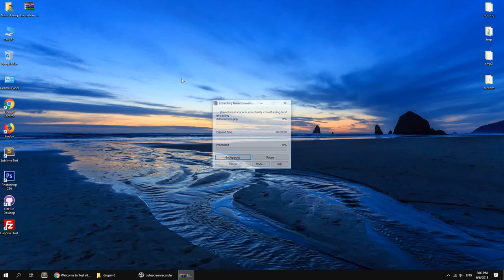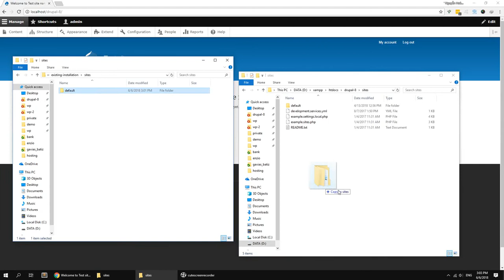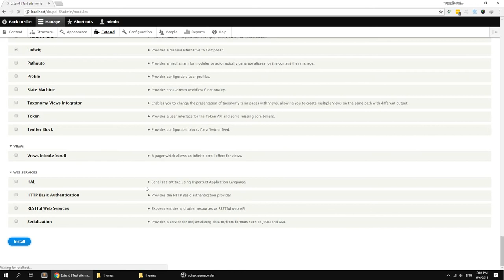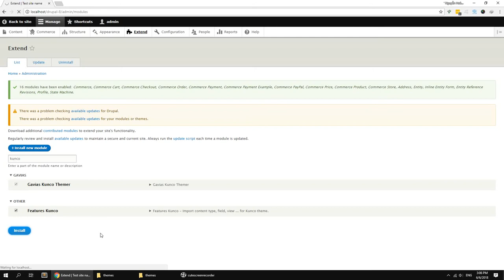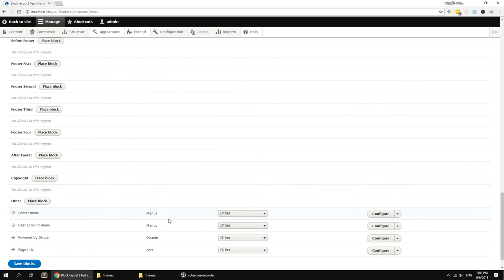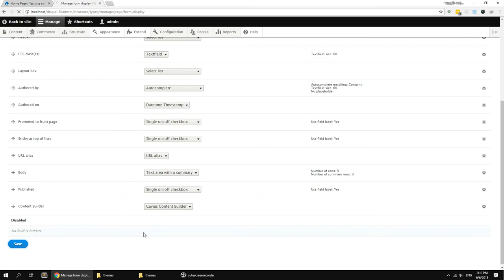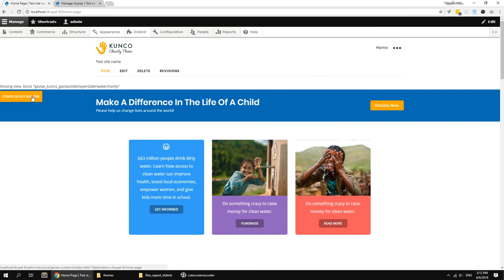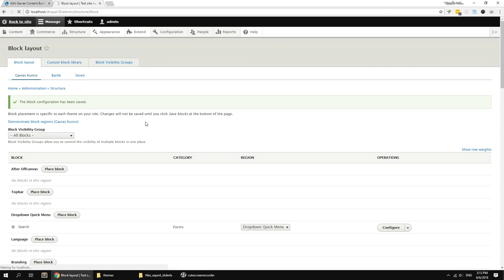Existing Installation - Kunco - Charity, Crowdfunding & Fund Raising Drupal Theme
Kunco is the best Multipurpose Nonprofit Drupal 8 Theme. It is clean, super flexible, fully responsive, pixel perfect, modern and comes packed with powerful options.
Kunco theme is perfect fit for charity, NGO, non-profit organization, donation, church or a fundraising website. You can customize it very easy to fit your needs.
Kunco theme is built with Gavias Content Builder, the amazing drag and dop builder content allows you build professional block in just some simple clicks. In addition, with over 30+ widgets integrated, building content is never easier.
Kunco theme apply the latest web technologies: Drupal 8.x, Bootstrap 3, SASS, HTML5, CSS3, Font Awesome 4, slider layer, builder content ...